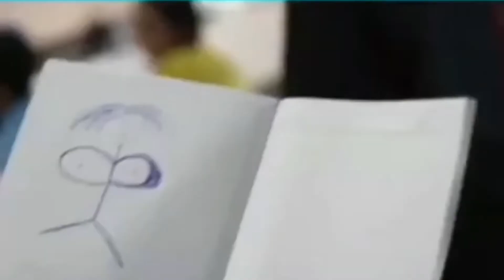Boys Fun with Mame on school tujhse hai raabta